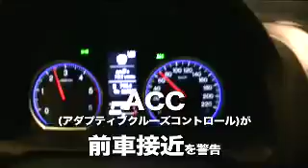HONDA CRV DIESEL(欧州仕様車)/StartYourEngines.jp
欧州でも人気のHONDA CRVのディーゼルをオーストリアで乗った...ワインディングからアウトバーンまで快適な走りが味わえた。